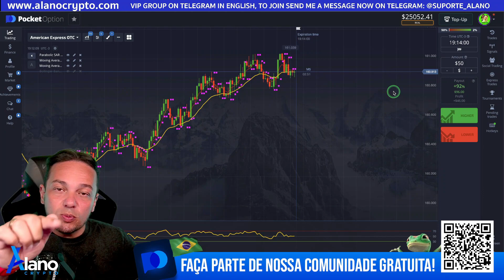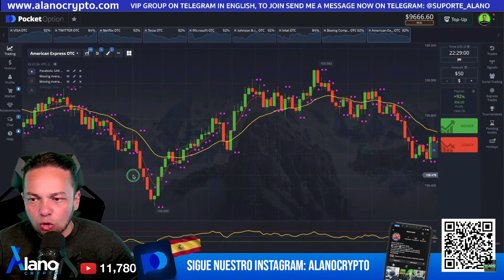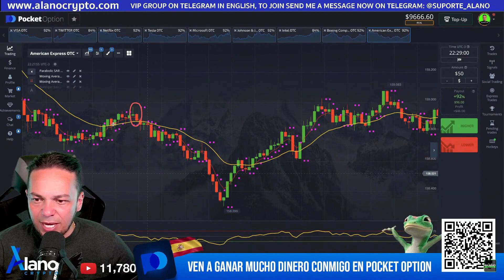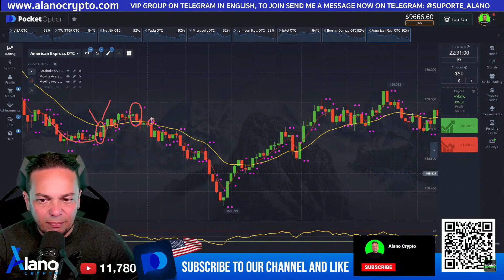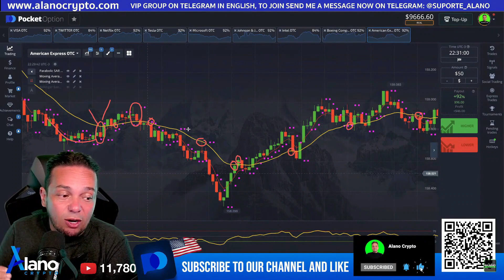estrategia lucrativa da GOLEIRA DO ALANO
🤑 COMECE A FATURAR JUNTO COMIGO! SIGA OS PASSOS.

🦎1- PASSO: ABRA UMA CONTA AQUI NA POCKET OPTION ESSA EH CORRETORA ONDE VAMOS OPERAR E FAZER MUITO DINHEIRO!

- Sem Delay;
- Plataforma bem intuitiva;
- Depósito e Saque via PIX rapidos EM 30MIN;
- tem ativos fixos (EURUSD payout de 92% sempre)

🦎2- PASSO: CHAMA NO MEU SUPORTE E TENHA ACESSO A MINHA COMUNIDADE E  AO MAIS COMPLETO CURSO DE OPCOES BINARIAS DO MUNDO GRATIS !

2. 🟢 ENTRAR NA COMUNIDADE DO CALAGUIM 🦎

3- PASSO ME SEGUE NAS MINHA REDES SOCIAS PARA NAO PERDER NADA DESSE CONTEUDO!

🤑 START EARNING TOGETHER WITH ME! FOLLOW THE STEPS.

🦎 1- STEP: OPEN AN ACCOUNT HERE AT POCKET OPTION THIS IS THE BROKER WHERE WE WILL OPERATE AND MAKE A LOT OF MONEY!

- No Delay;
- Very intuitive platform;
- Deposit and Withdrawal via PIX fast IN 30MIN;
- has fixed assets (EURUSD payout of 92% always)

🦎 2- STEP: CALL MY SUPPORT AND GET ACCESS TO MY COMMUNITY AND THE MOST COMPLETE FREE BINARY OPTIONS COURSE IN THE WORLD!

2.

🤑 ¡COMIENCE A GANAR JUNTO CONMIGO! SIGUE LOS PASOS.

🦎 1- PASO: ABRIR UNA CUENTA AQUÍ EN POCKET Option ¡ESTE ES EL BROKER DONDE OPERAREMOS Y GANAMOS MUCHO DINERO!

- Sin demora;
- Plataforma muy intuitiva;
- Depósito y retiro a través de PIX rápido EN 30MIN;
- tiene activos fijos (pago EURUSD del 92% siempre)

🦎 2- PASO: ¡LLAME A MI SOPORTE Y OBTENGA ACCESO A MI COMUNIDAD Y AL CURSO GRATUITO DE OPCIONES BINARIAS MÁS COMPLETO DEL MUNDO!

2.    ÚNETE A LA COMUNIDAD DE CALAGUIM 🦎